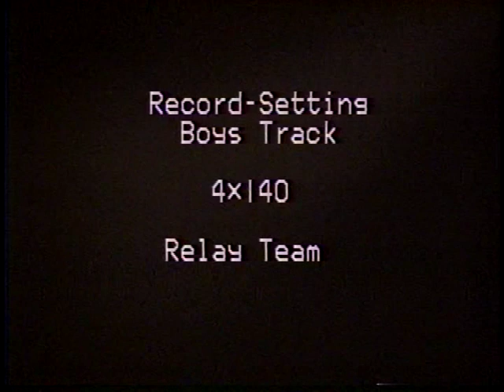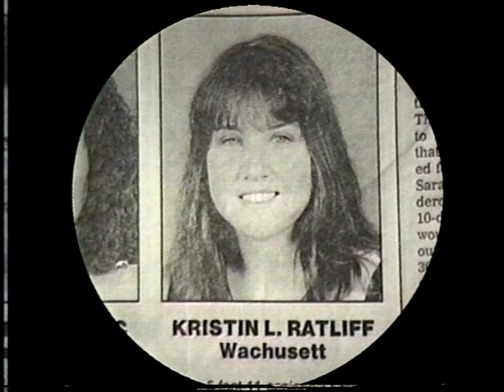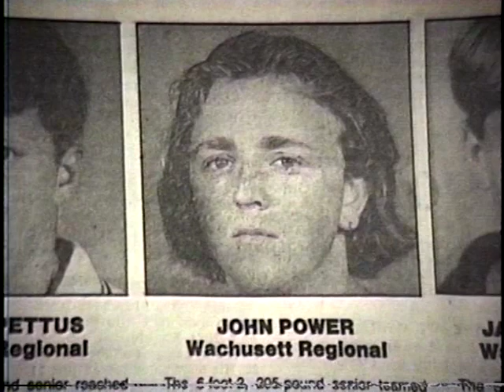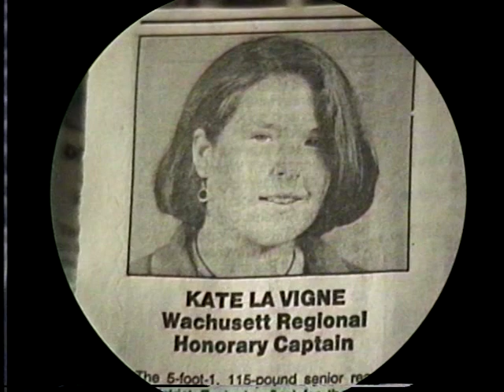Wachusett Regional High School Class 1991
WRHS
Wachusett Regional High School
Holden Ma
1991